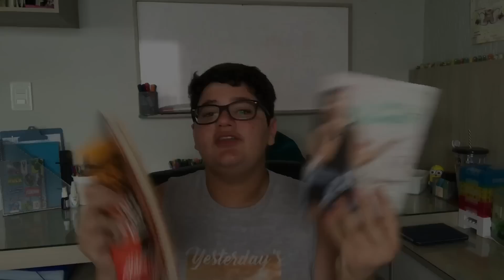Livros que eu LI e ADOREI |VLOGMAS18| Por: Study And Plan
👦🏻PERGUNTAS FREQUENTES👦🏻
•QUAL É SEU NOME?
  Meu nome é Marcelo Garrido
  Moro em Indiana, interior de São Paulo
•QUAL FACULDADE QUER FAZER?
  Ainda não sei

🎬PERGUNTAS SOBRE O CANAL🎬
•QUAL A SUA CÂMERA?
  Câmera do IPhone 7 plus
•QUAL O SEU EDITOR?
  Uso o Imovie para celular

💋BEIJOS💋